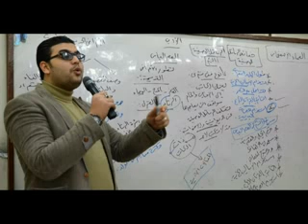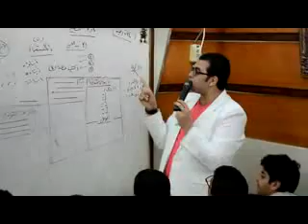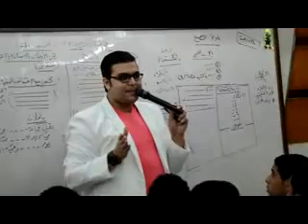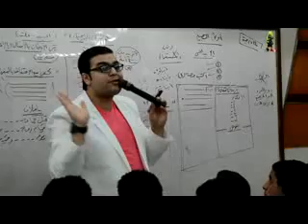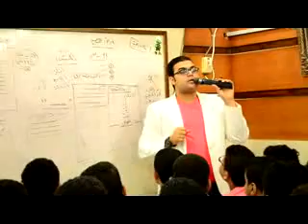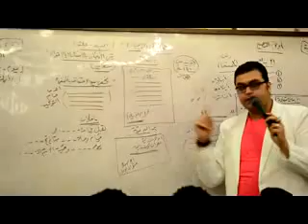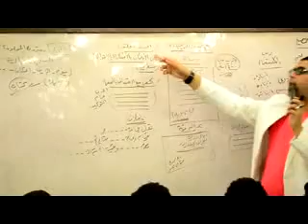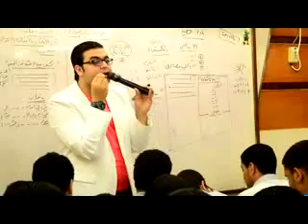مراجعه ليله الامتحان 2015 للأسطوره محمد السخاوى ( التعبير )